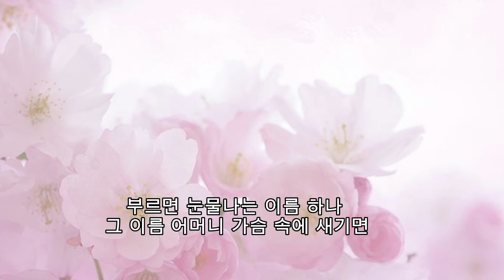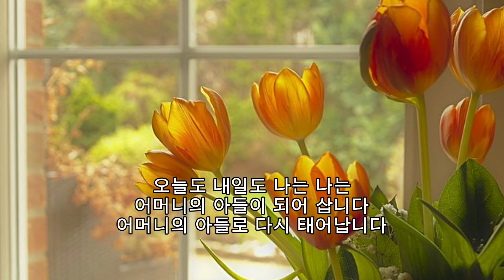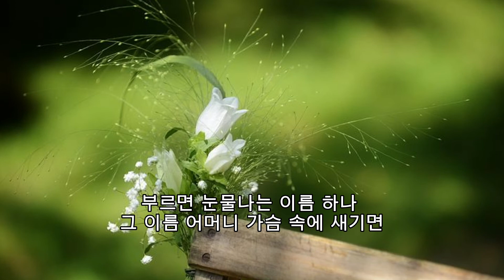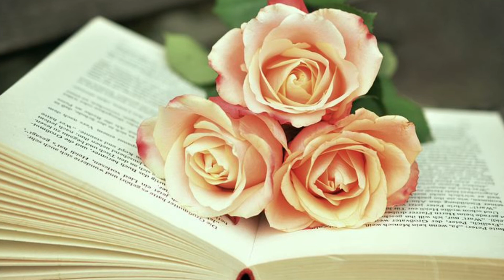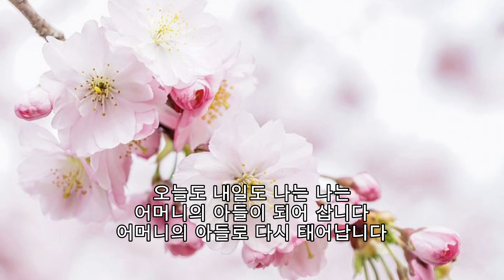■장성현가곡교실 [886회] 어머니 ♡박수진 시/김애경 곡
■어머니
박수진 작시  |  김애경 작곡  | 바리톤 장유상

부르면 눈물나는 이름 하나
그 이름 어머니 가슴 속에 새기면
숨결마다 피어나는 그리움
핏줄마다 흐르는 생령(生靈)으로
오늘도 내일도 나는 나는
어머니의 아들이 되어 삽니다
어머니의 아들로 다시 태어납니다

음악방송 [장성현가곡교실]은 앞으로 어떤 상황에서도 절대 상업적이거나 사적인 이익을 추구하지 않을 것입니다. 오직 한국가곡만을 소개하고 가곡을 감상하고 즐기는 건전한 사회분위기를 위해 노력하며 한국가곡의 대중화와 교육을 위해  [장성현가곡교실]을 운영해 나갈 것을 다짐합니다.